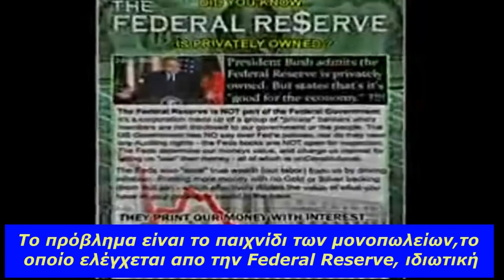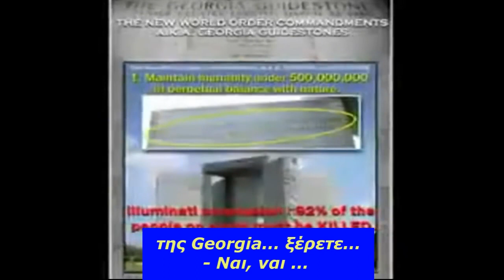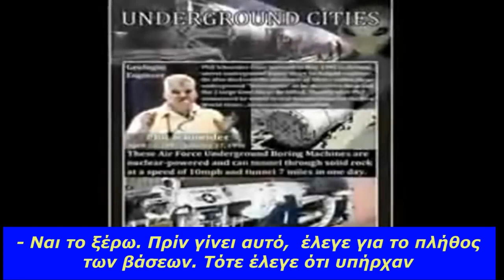Η παγκόσμια Ελίτ των Ιλουμινάτοι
Συνδέστε τώρα με αυτά τα παρανοϊκά που συμβαίνουν με αυτήν τη κατασκευασμένη «πανδημία τους»…
Έλληνα Ξύπνα από τον λήθαργο ,αντεδρασε ,μπορεις,κλεισε σε πρωτη φαση τις Τηλεοράσεις είναι το όπλο τους !

Ο  Τζόρτζ Γκρίν  ήταν  μέλος της Νέας τάξης πραγμάτων και αποκαλύπτει τα σχέδιά τους, το πώς και τι πρόκειται να κάνουν στον κόσμο.
Η καριέρα του Τζόρτζ  εκτείνεται από τη στρατιωτική υπηρεσία στην USAF,"παίζοντας μονοπώλιο" στις συναλλαγές με επιχειρήσεις και μεγάλης κλίμακας κατασκευές, σε στενή συνεργασία με άλλες φιλανθρωπικές διάνοιες για να "ξυπνήσει τους ανθρώπους» στο πλαίσιο της προετοιμασίας για τις επερχόμενες αλλαγές.

 Πολύ λίγοι άνθρωποι έχουν  μιλήσει με χρονικό ορίζοντα της προσωπικής εμπειρίας - και επαφές -. Η οποία είναι αυτή η ευρεία Του ζητήθηκε να χτίσει έναν εχθρό αιχμαλώτων πολέμου στρατόπεδο στο κέντρο του Λας Βέγκας - αρνήθηκε - και κλήθηκε να είναι ο πρόεδρος Οικονομικών για τη διοίκηση Κάρτερ, αλλά μειώθηκε, αφού κατέστη σαφές ότι σ 'αυτόν η ηθική των πολλών από τους ανώτερους παίκτες ήταν σε μεγάλο βαθμό σε κίνδυνο.
Λίγο μετά γύρισε κάτω την προσφορά, τα δάνεια του κλήθηκαν και έχασε πολλά εκατομμύρια δολάρια ως χρηματοδότηση αφαιρέθηκε από δεκάδες μεγάλα κατασκευαστικά έργα.
Απτόητος, ο Τζόρτζ  ξαναχτίστηκε τον κόσμο του και είναι σε άμεση επαφή με πλειάδεια νοημοσύνης και άλλα όντα.
 Έχει αφιερώσει τη ζωή του στη διάδοση της λέξης ότι όλα δεν είναι όπως φαίνεται.
Πολύ σημαντικό το βιβλίο του για το νέο πρότυπο, έχει διαβαστεί από εκατομμύρια σε όλο τον κόσμο. Έχει ένα πολύ σοβαρό μήνυμα: υπάρχει πολύ λίγος χρόνος για να προετοιμαστούν. Λέγοντάς μας ότι «πηγές» του είναι να τον πληροφορεί ότι πολύ λίγοι άνθρωποι έχουν "ξυπνήσει" και ότι είναι σχεδόν πολύ αργά, είναι συσκευασμένες οι βαλίτσες του και είναι έτοιμος να μετακομίσει στο Εκουαδόρ, όπου λέει ότι πολλοί "γνωστοί" έχουν αγοράσει ακίνητη περιουσία και έχουν ήδη φύγει από τις Ηνωμένες Πολιτείες. Όταν ρωτήθηκε πότε θα πρέπει να αναμένουμε σημαντικές αλλαγές για να εμφανιστούν, η απάντησή του είναι να κοιτάτε το ρολόι του. "Η στιγμή που ξεκινήσει μια απεργία εναντίον του Ιράν είναι η στιγμή πλέον να βρίσκεται στις ΗΠΑ," λέει ο Τζόρτζ. "Πολύ σύντομα θα πρέπει να ξυπνήσει ένα πρωί της Δευτέρας, για να διαπιστώσετε ότι ο κόσμος δεν είναι πια η ίδιoς.